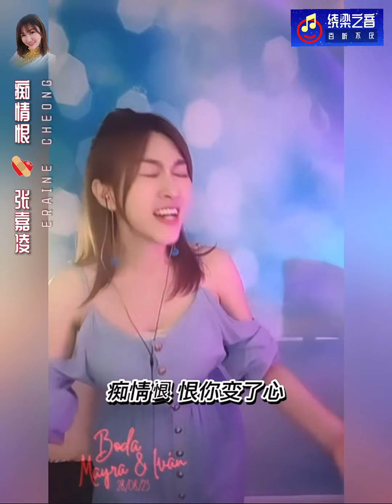痴情恨-张嘉凌